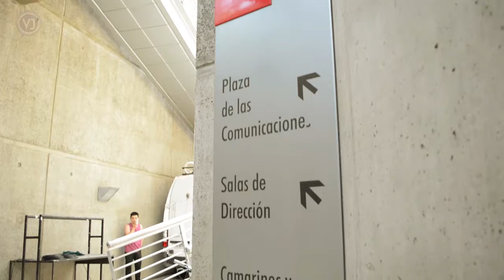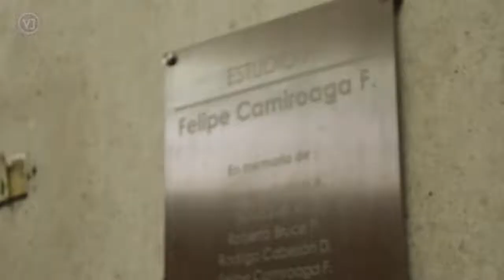Visita a TVN - Escuela René Schneider